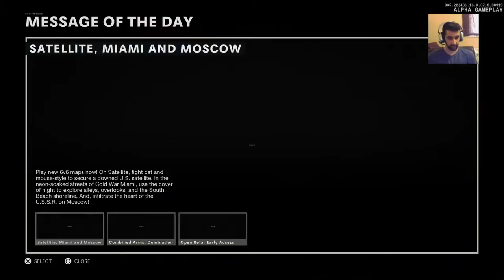CALL OF DUTY BLACK OPS COLD WAR ALPHA RAGE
KrazeyKrayze ... Taking Gaming to the next level